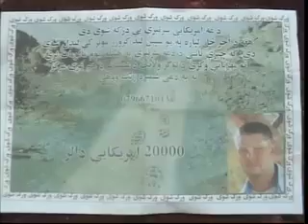Search for missing US soldiers VOA-Pashto